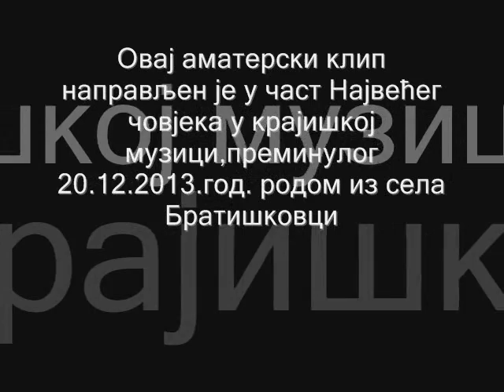Сјећање на: ЈАНДРИЈА БАЉАК ЈАНДРО(Sjećanje na: Jandrija Baljak JANDRO)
НЕКА ЛЕГЕНДА ПОЧИВА У МИРУ,СЛАВА МУ И ХВАЛА. Хвала свима који погледају,клип је аматерски и нема никакву комерцијалну сврху...
Свима који желе да прочитају пјесму са слике на једном дијелу клипа препоручујем да увећају на пуни екран,а ако желите да испишем текст јавите... Хвала